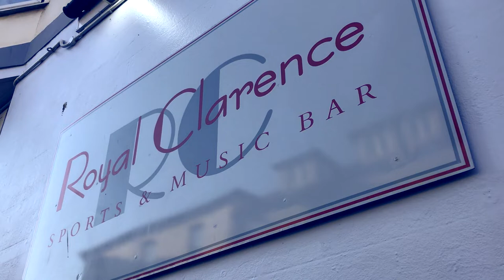The Inaugural Tour: Week Three (Tales from Wales)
Week three has arrived. The adventure continues as i take my tour out of the South west and into foreign lands? Into South & North Wales.

Check Out What I Do & Follow Me On All The Social Media Things @:-